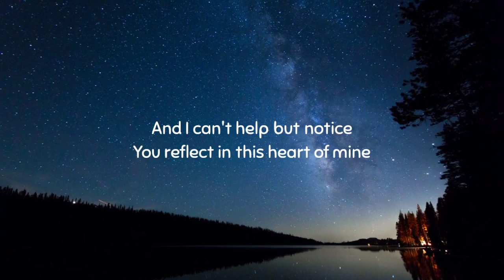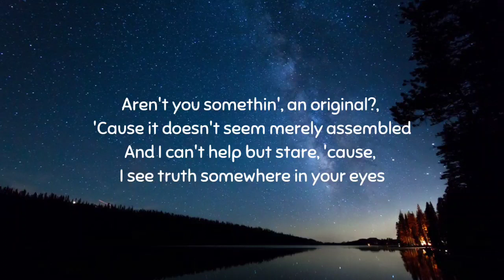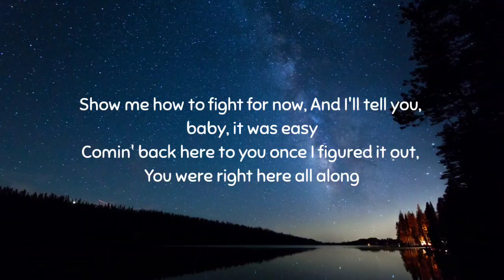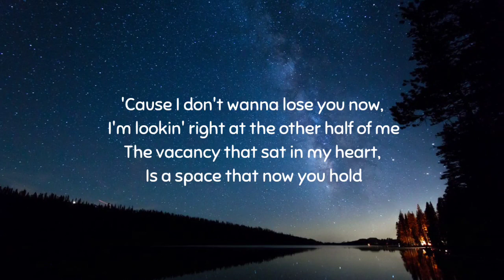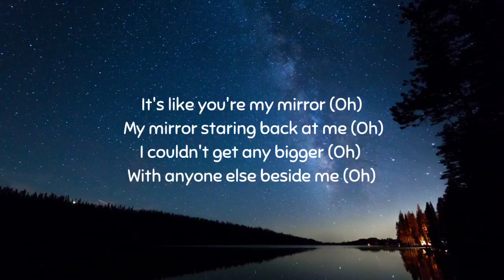Justin Timberlake - Mirrors (Radio Edit) [Lyrics]1